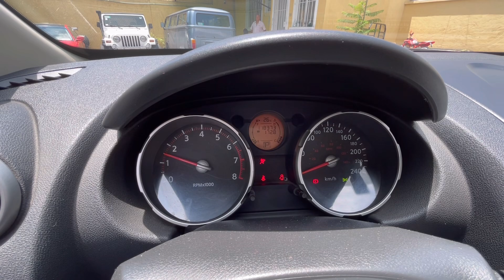Nissan rogué 2008 en Ships, recorrido